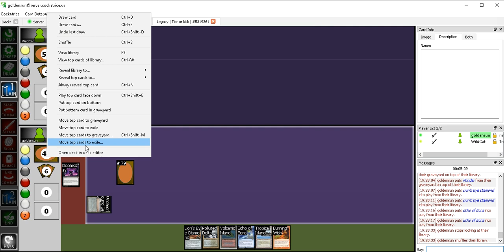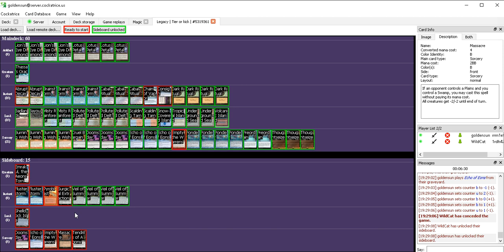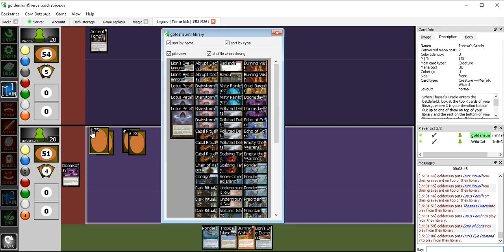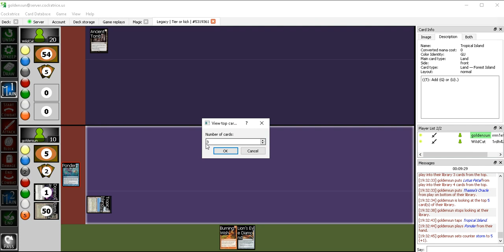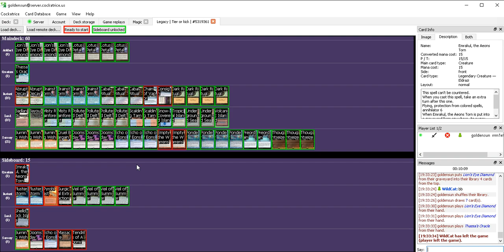MTG - M057 - Doomsday vs POSTdrazi - EASIEST MATCH UP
Pensez à regarder dans les playlists de la chaîne, il y a pleins de crap à découvrir.
Check my playlists bro, more crapness to discover.